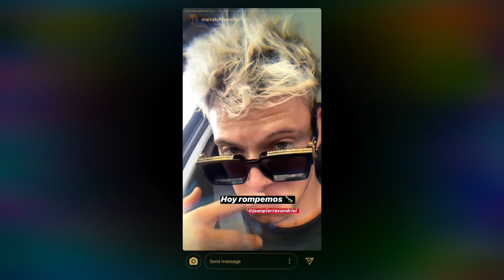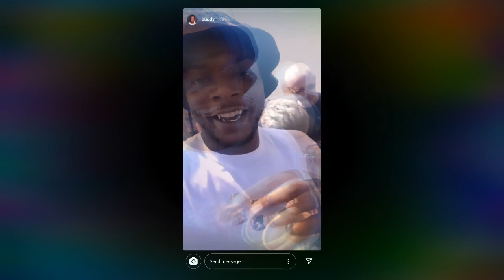[FREE] Copyright Music - Rap - EmJay